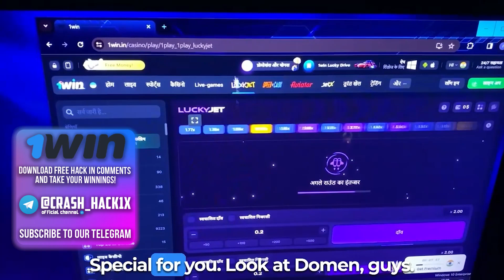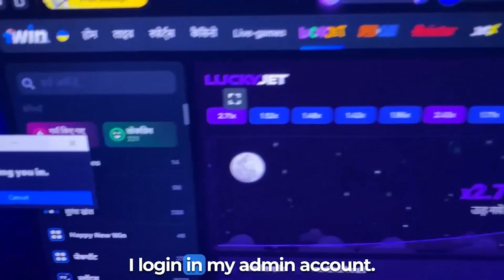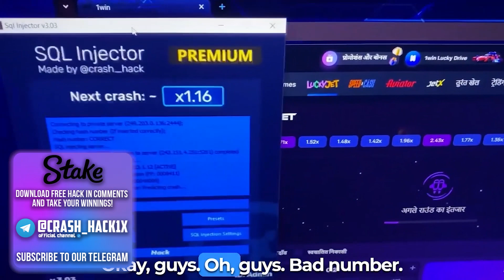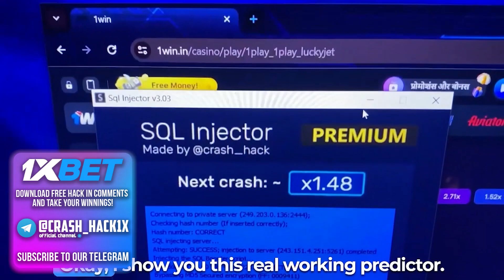WORKING Crash Predictor for 1xBET Aviator Games | SQL Group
❗️❗️❗️GUYS VERY IMPORTANT! BE CAREFUL❗️❗️❗️
❗️❗️THERE IS MANY FAKE PERSONS UNDER MY NAME❗️❗️
✅MY ONLY OFFICIAL TG'S ARE: @crash_hack✅ and @crash_hack1x✅
❌ALL OTHER (like crash_hack1xbt or crash_hack1xb ARE FAKE❌❗️)

A real working aviator predictor for all android mobile phones and windows PCs!
Works in all regions of the world!

1xbet easy win games
1xbet game hack
1xbet crash game hack trick
1xbet game
1xbet game play
1xbet trick
crash game
hack game
jeux crash 1xbet
thimble hack
هكر crash 1xbet
1xbet
1xbet crash game
1xbet crash game hack apk
1xbet games hack
1xbet hack crash
1xbet hack sinhala
1xbet telegram channel
1xbet thimble game hack
1xbet win
crash hack 1xbet
crash predictor
hack 1xbet
how to hack crash game in 1xbet
how to win crash in 1xbet
megapari crash game
roobet crash predictor
thimble 1xbet hack
thimbles 1xbet hack
افضل العاب 1xbet